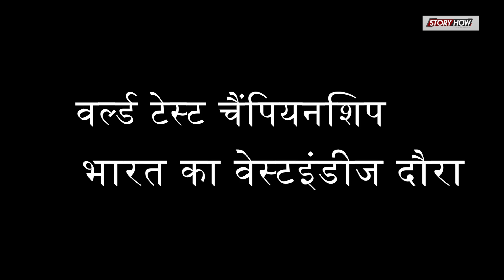2019 में भारतीय टीम का पूरा शेड्यूल किसके खिलाफ कहां और कब खेलेगी सीरीज…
2019 में भारतीय टीम का पूरा शेड्यूल किसके खिलाफ कहां और कब खेलेगी सीरीज…